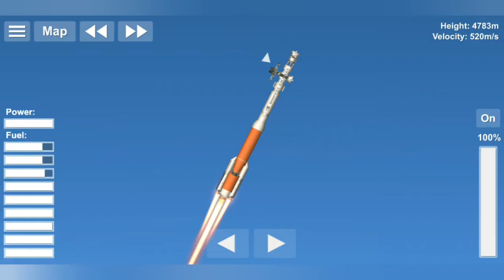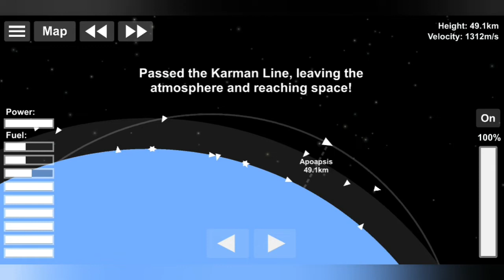Communications established with Deimos...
Sending a communications array to Deimos to begin a new colony there...

Made in Space flight simulator, by Stef.